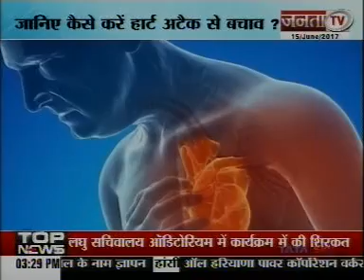Dr Anand Shukla JANTA TV 3 30pm June15 19min57sec On Heart Problems